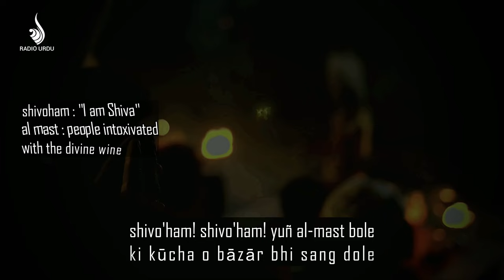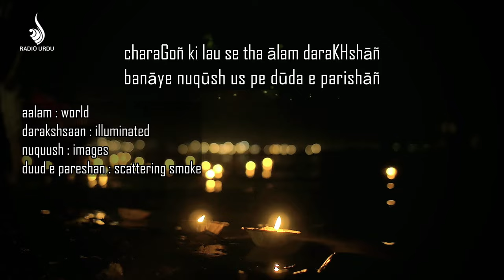Banaras - Masnavi - Smriti Roy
🌟 Explore the Essence of Banaras: A Masnavi by Smriti Roy 🌟

Join us on a captivating journey through the spiritual and cultural heart of India—Banaras, also known as Varanasi. In this mesmerizing masnavi penned by the talented Smriti Roy, we delve into the rich tapestry of life along the banks of the Ganges River.

✨ Recited by: Babar Imam
✨ Theme: The eternal soul of Banaras, its ancient traditions, vibrant festivals, and the serene beauty that draws pilgrims and travelers alike.

Banaras, where Ghalib wished to renounce the world and live forever. From the mystique of its ghats to the echoes of devotion in the air, this recitation encapsulates the timeless allure of one of the world’s oldest living cities. Experience the fusion of history, spirituality, and artistry as we pay homage to the essence of Banaras.